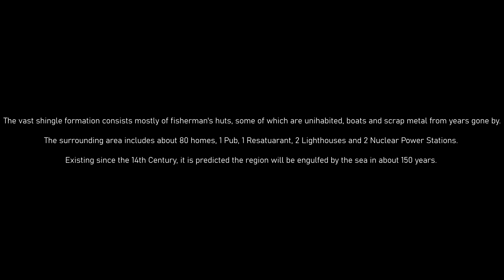Dungeness - A Short Film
This is a short film about a recent trip to the small town of Dungeness in Kent.